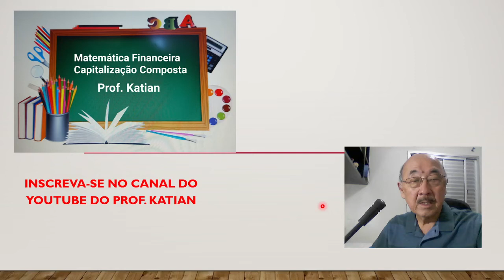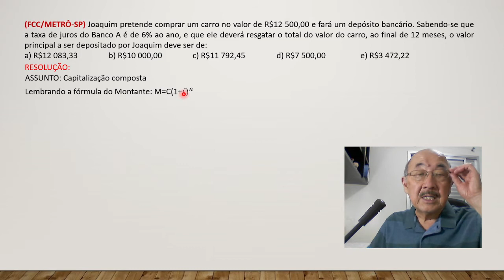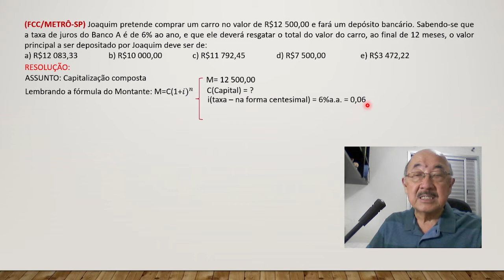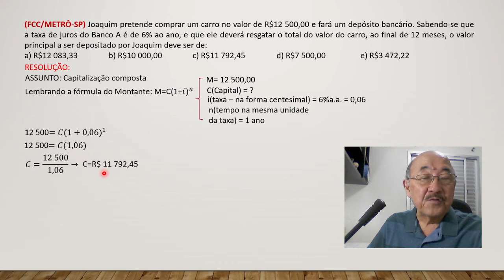Juros Compostos FCC/METRÔ-SP - Joaquim pretende comprar um carro no valor de R$12 500,00 e fará um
QUESTÃO:(FCC/METRÔ-SP) Joaquim pretende comprar um carro no valor de R$12 500,00 e fará um depósito bancário. Sabendo-se que a taxa de juros do Banco A é de 6% ao ano, e que ele deverá resgatar o total do valor do carro, ao final de 12 meses, o valor principal a ser depositado por Joaquim deve ser de:
a) R$12 083,33   b) R$10 000,00   c) R$11 792,45  d) R$7 500,00   e) R$3 472,22